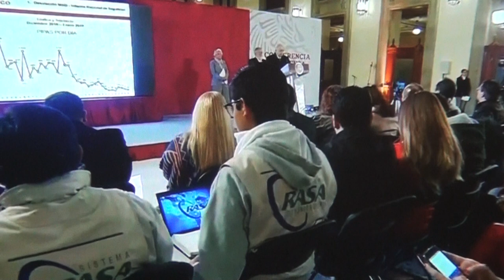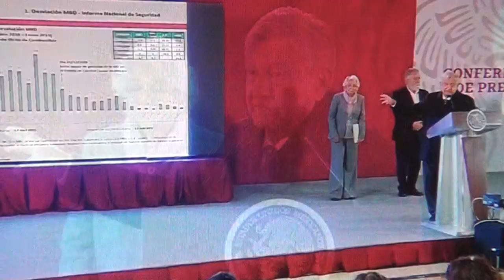"Con el Plan contra el robo de combustible; se evitó una perdida de 2500 millones"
Ciudad de México.- Sobre el Plan contra el robo de combustible, informaron que se han robado un total de 8 mil 540 pipas menos desde su implementación, que representaba un “ahorro de 2 mil 500 millones de pesos.”